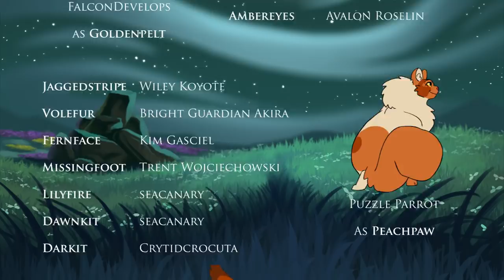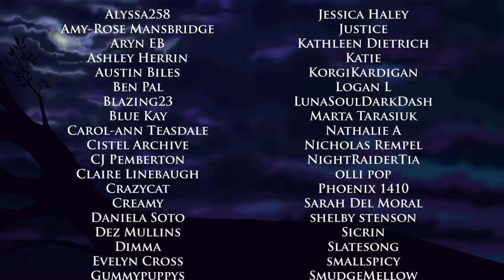Trailer - Clouded Moon - Shifting Roots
Chapter 1 is IN PRODUCTION

StarClan Battles is a Warriors fan-project created by dedicated fans of Erin Hunter’s Warriors series. While it takes place in the Warriors Universe, the characters and situations are completely non-canonical and ideas and concepts may vary from the original source material.